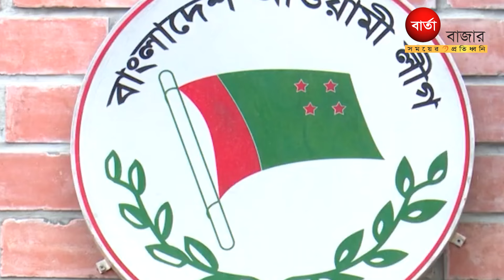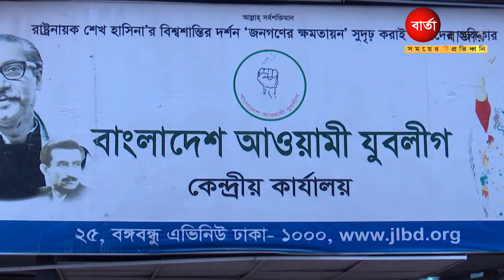দলের ভেতর থাকা দুর্বৃত্তদের বিরুদ্ধে কঠোর অবস্থানে যাচ্ছে আওয়ামী লীগ